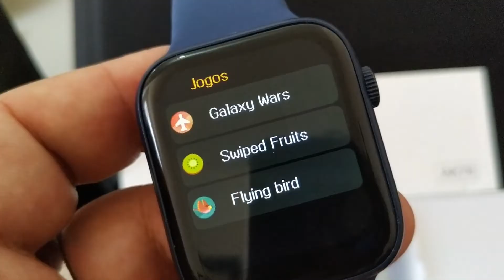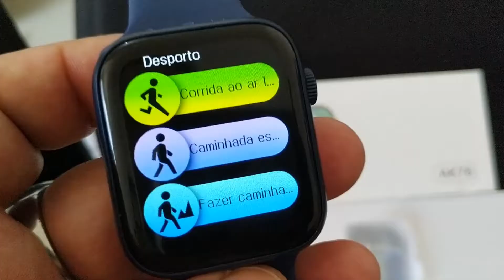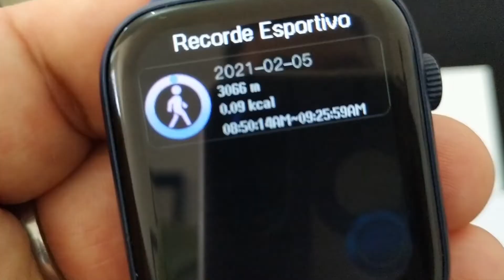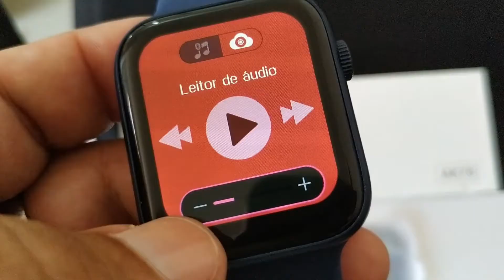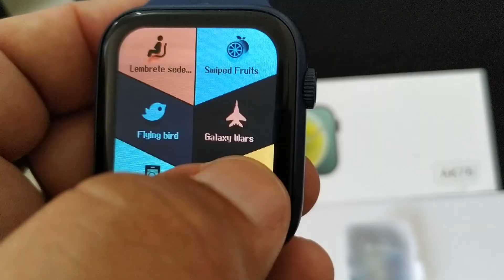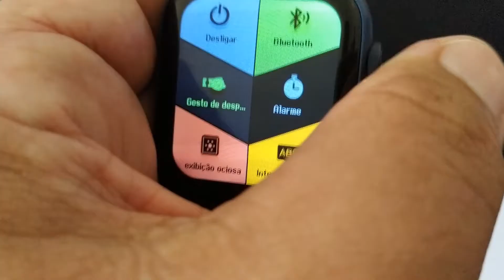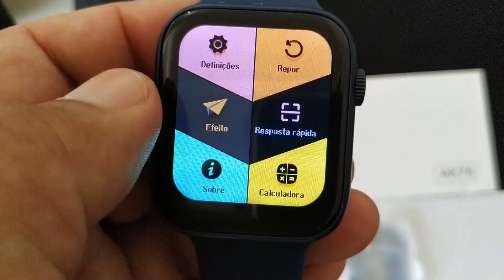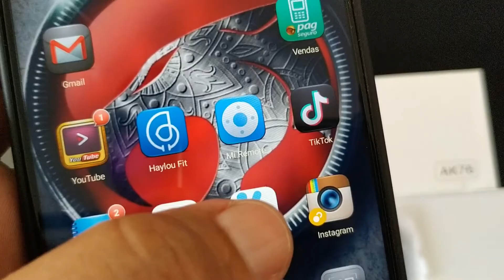FK88 LITE / AK76 SMARTWATCH - REVIEW, JOGOS + MUITA PERSONALIZAÇÃO DE TELA E DO SISTEMA !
LINKS DE COMPRA CONFIAVEL